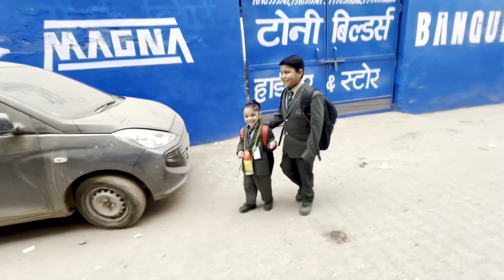सौतेली मां के बच्चे 😳|| stepmothers children